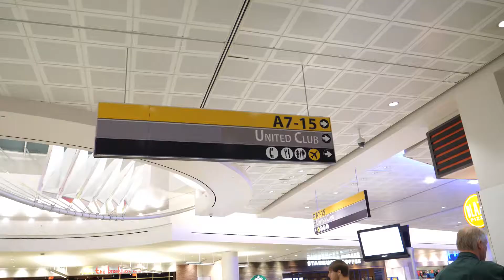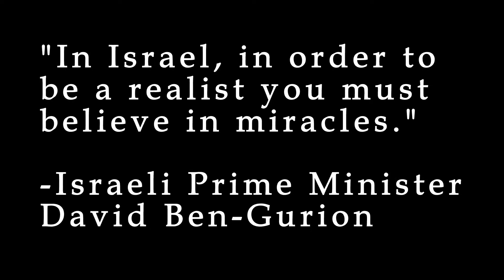Here in Israel #1 (VLog 21)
The first of several Israel videos coming your way.